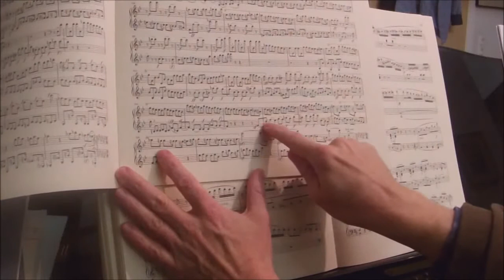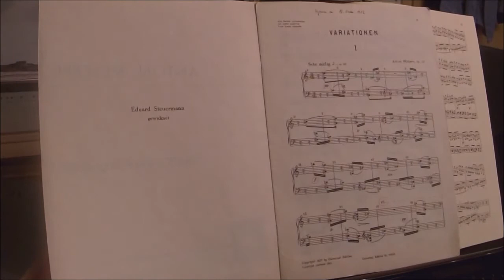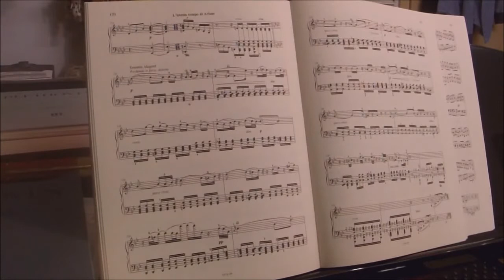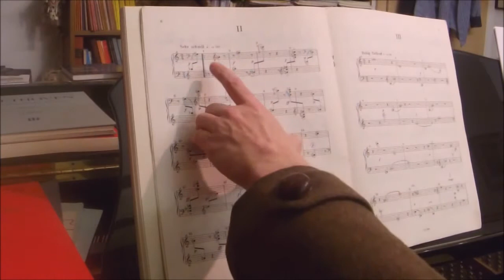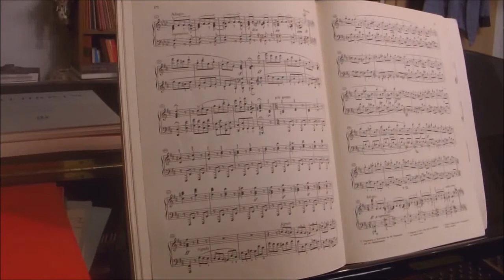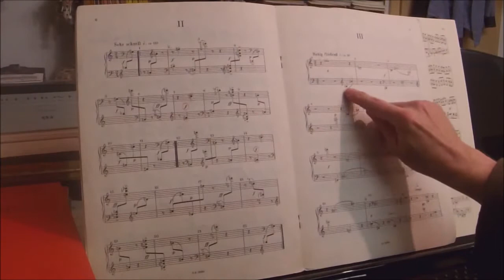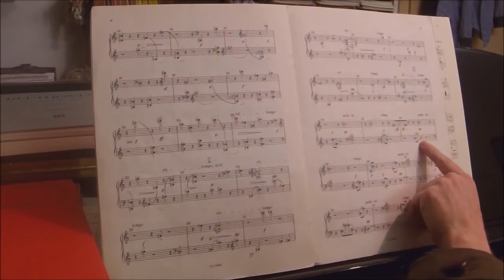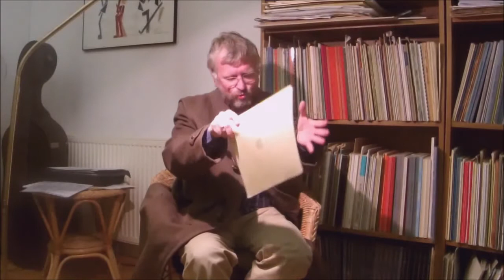Till Alexander Körber: Beethoven unterrichtet die Variationen op. 27 von Anton Webern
42nd International EPTA Conference 2020
Till Alexander Körber, Präsident der EPTA Österreich, Wilhering: Beethoven unterrichtet die Variationen op. 27 von Anton Webern / Beethoven teaches the Variations op. 27 by Anton Webern to a student